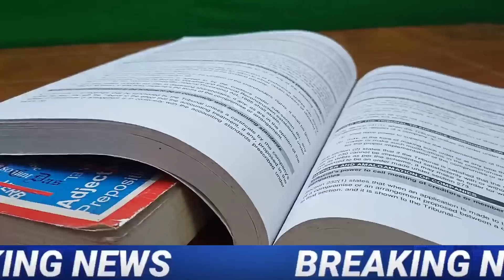WB Board Exam 2021 News Today | Madhyamik exam 2021 news update | Madhyamik exam 2021 cancelled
WB Board Exam 2021 News Today || Madhyamik exam 2021 new update ||Madhyamik exam 2021 cancelled ||
WB board exam cancelled | West Bengal HS exam 2021 update news |

madhyamik suggestion 2021 in West Bengal
madhyamik exam 2021 date and time
2021 madhyamik exam date news
West Bengal board 2017 madhyamik exam date
HS exam 2021
WB HS exam news
wbhse cbse icse
madhyamik exam 2021 today news
madhyamik and HS exam 2020 online or offline
মাধ্যমিক উচ্চমাধ্যমিক পরীক্ষা খবর
বাংলা খবর
uccha madhyamik exam update

Madhyamik2021
madhyamik_exam_2021_ New_update